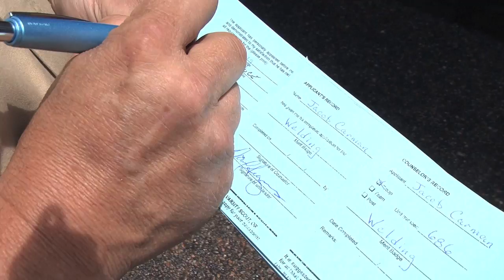Boy Scouts Earn Badge with Miller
Miller Electric Mfg. Co. and the American Welding Society teamed up to help 40 Denver area Boy Scouts earn the new Welding merit badge during the International Institute of Welding.